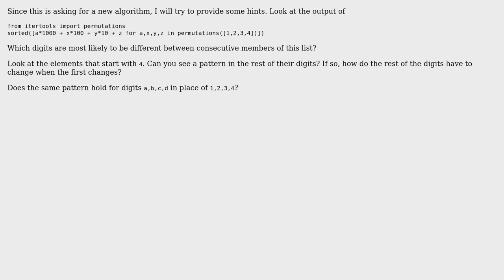Code Review: Get the next bigger number by rearranging the digits of the input integer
With thanks & praise to God, and with thanks to the many people who have made this project possible! | Content (except music & images) licensed under CC BY-SA | Music | Images & others | With thanks to user unrelenting nosedive user Ralf Kleberhoff user Edmerson Pizarra user 200_success and the Stack Exchange Network Trademarks are property of their respective owners. You are responsible for your own actions.